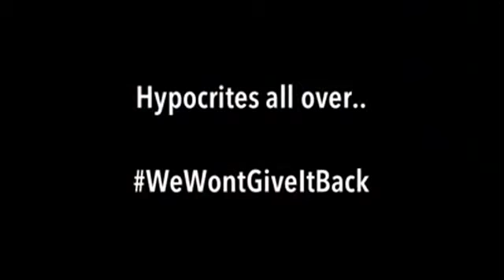BB ki vines twitters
bb ki vines fun videos